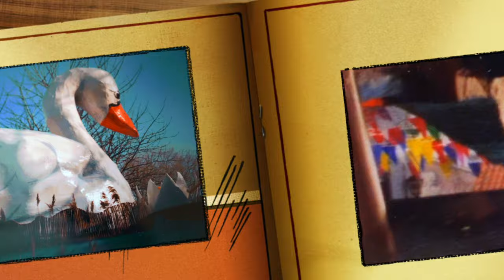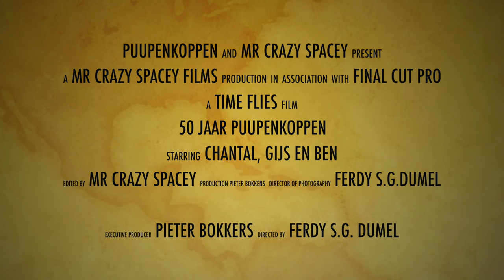Drie generaties met elf vragen over meer dan 50 jaar Karnaval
Carnaval word in Achterveld (Puupenkoppenland), Nederland al meer dan 50 jaar gevierd. Drie generaties Puupenkoppen stoeien met elf vragen over het verleden, heden en de toekomst van hun carnavalsvereninging en het mooie feest in hun bescheiden dorp Achterveld.